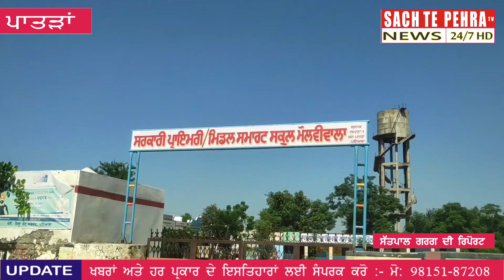ਪਿੰਡ ਮੋਲਵੀਵਾਲਾ ਵਿਖੇ ਚੱਲ ਰਹੇ ਸ਼ਰਾਬ ਦੇ ਠੇਕੇ ਨੂੰ ਬੰਦ ਕਰਵਾਉਣ ਲਈ ਪਿੰਡ ਦੀਆਂ ਔਰਤਾਂ ਨੇ ਠੇਕੇ ਨੂੰ ਲਾਇਆ ਜਿੰਦਾ।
ਪਾਤੜਾਂ ਸਬ ਡਵੀਜਨ ਦੇ ਪਿੰਡ ਮੋਲਵੀਵਾਲਾ ਵਿਖੇ ਚੱਲ ਰਹੇ ਸ਼ਰਾਬ ਦੇ ਠੇਕੇ ਨੂੰ ਬੰਦ ਕਰਵਾਉਣ ਲਈ ਪਿੰਡ ਦੀਆਂ ਔਰਤਾਂ ਨੇ ਠੇਕੇ ਨੂੰ ਲਾਇਆ ਜਿੰਦਾ,

ਸ਼ਰਾਬੀਆ ਵੱਲੋਂ ਸ਼ਰਾਬ ਸ਼ਰਾਬ ਪੀ ਕੇ ਗਲਤ ਸ਼ਬਦਾਂ ਵਰਤੋਂ ਕਰਨ ਤੇਂ ਨਹੀਂ ਕਰਦੇ ਗੁਰੇਜ, ਠੇਕੇ ਦੇ ਨਾਲ ਘਰਾਂ ਚ ਰਹਿਣ ਵਾਲੀਆਂ ਔਰਤਾਂ ਪ੍ਰੇਸ਼ਾਨ, ਠੇਕਾ ਚੁੱਕੇ ਜਾਣ ਤੱਕ ਧਰਨਾ ਜਾਰੀ ਰੱਖਣ ਦਾ ਐਲਾਨ

ਅੌਰਤਾਂ ਦਾ ਕਹਿਣਾ ਹੈ ਕਿ ਪਿੰਡ ਦੇ ਨਾਲ ਬਣੇ ਸ਼ਰਾਬ ਦੇ ਠੇਕੇ ਤੋ ਸਵੇਰੇ ਅਤੇ ਸ਼ਾਮ ਵੇਲੇ ਕੁਝ ਵਿਅਕਤੀ ਸ਼ਰਾਬੀ ਹਾਲਤ ਚ ਖੜੇ ਹੁੰਦੇ ਹਨ ਅਤੇ ਚੰਗਾ ਮੰਦਾ ਬਲਦੇ ਰਹਿੰਦੇ ਹਨ ਜਿਸੋ ਕਾਰਨ ਉਨਾਂ ਨੂੰ ਲੰਘਣਾ ਕਾਫੀ ਔਖਾ ਹੁੰਦਾ ਹੈ । ਠੇਕੇਦਾਰ ਵੱਲੋਂ ਸੇਵਰੇ ਠੋਕਾ ਖੋਲਿਅ ਜਾਂਦਾ ਹੈ ਜਿਸ ਸਮੇਂ ਉਹ ਗੁਰੂ ਘਰ ਜਾਂਦੇ ਹਨ । ਕਾਫੀ ਸਮੇਂ ਤੋਂ ਚੱਲ ਰਿਹਾ ਠੇਕਾ ਲੋਕਾਂ ਲਈ ਪ੍ਰੇਸ਼ਾਨ. ਦਾ ਕਾਰਨ ਬਣਿਆ ਹੋਇਆ ਹੈ ਪਰੰਤੂ ਉਨਾ ਨੇ ਦੁੱਖੀ  ਹੋ ਕੇ ਸਰਾਬ ਦੇ ਠੇਕੇ ਨੂੰ ਜਿੰਦਾ ਲਾ ਦਿੱਤਾ ਹੈ ਅਤੇ ਉਸ ਸਮੇਂ ਤੱਕ ਉਹ ਠੈਕੇ ਦੇ ਬਾਹਰ ਬੈਠੇ ਰਹਿਣਗੇ ਜਦੋਂ ਤੱਕ ਇਥੋ ਠੇਕਾ ਬਾਹਰ ਨਹੀਂ ਭੇਜਦੇ